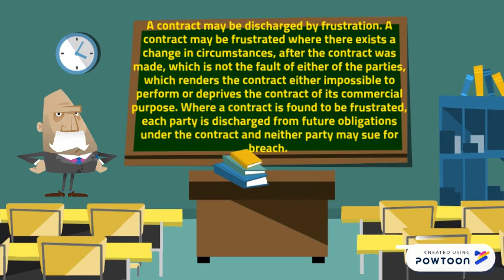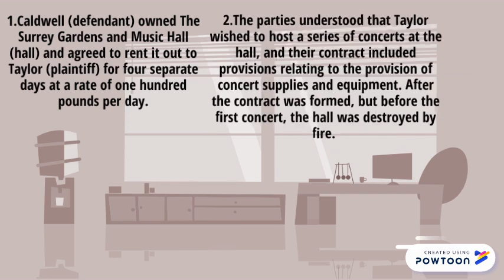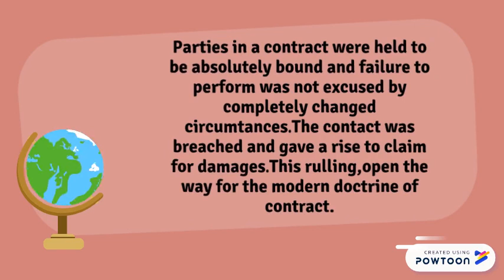Taylor V Caldwell Case Law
BUSINESS LAW ASSIGNMENT-- Created using Powtoon -- Free sign up -- Create animated videos and animated presentations for free.  PowToon is a free tool that allows you to develop cool animated clips and animated presentations for your website, office meeting, sales pitch, nonprofit fundraiser, product launch, video resume, or anything else you could use an animated explainer video. PowToon's animation templates help you create animated presentations and animated explainer videos from scratch.  Anyone can produce awesome animations quickly with PowToon, without the cost or hassle other professional animation services require.